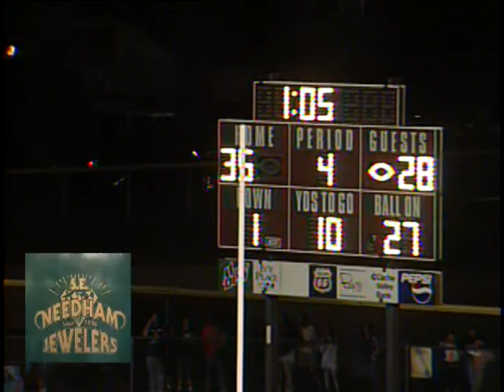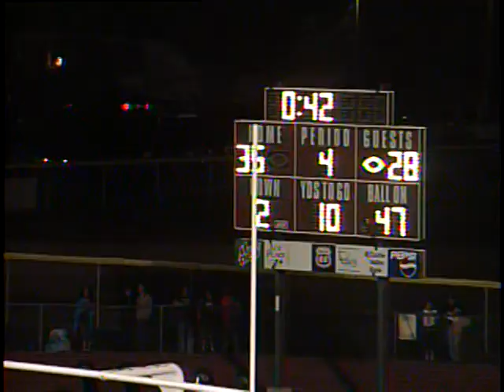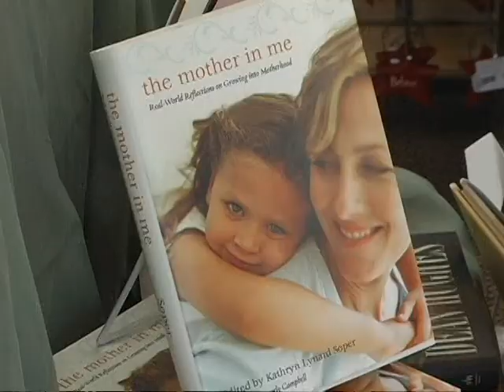Mtn Crest at Logan part 11 of 12 9-30-10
Mountain Crest High School at Logan High School football game